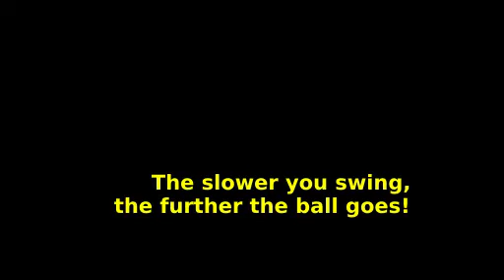Golf Physics: math puzzle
Two of Greg Norman's swings at the 1996 Masters' demonstrate that the slower you swing, the further the ball goes. But how can that be??
(mangled by Google because Veritone owns copyright of Masters 1996 footage)